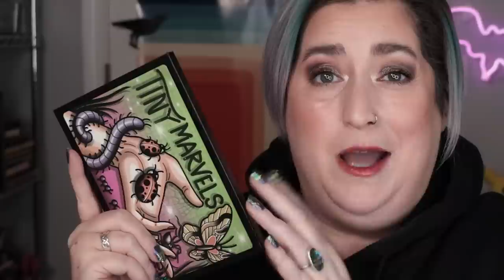AGE 20s SIGNATURE ESSENCE BB CC CREAM | Dry Skin Review & Wear Test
Today I’m checking out a darling in the Amazon makeup world, the Age 20's Signature Essence BB & CC Cream SPF 50 ("moisture" version) in shade 23. See how it applies and wears on dry, maturing skin over 40. All products linked below!

Try a demo of the Roll-A-Look app and see how it works (demo with 2 palettes):

Age 20's Signature Essence BB & CC Cream SPF 50 in shade 23 - $38 for 2 cushions and compact

Age 20’s claims to be a cruelty free brand but I could not confirm that. Check out Phyrra.net for my favorite cruelty free brand list

FREE MINI-COURSE on how to choose the best foundations for dry skin

FOUNDATION & CONCEALER FEST MASTER LISTS! All of the foundations and concealers I’ve reviewed, ranked and searchable:

As always, my foundation review inspiration originally came from Taylor Wynn (the artist formerly known as ThaTaylaa), the best foundation reviewer on YouTube

I’M WEARING:
NAILS
Evening Sky and Total Celt-down by Color Street - 100% real dry nail polish strips – no dry time, no smudges, no heat or tools needed, and made in the USA! We’re international – US & Canada – and launching in Germany April 2023! Hop into my Facebook group

Age 20's Signature Essence BB & CC Cream SPF 50 in shade 23
Benefit Hoola Bronzer
Benefit Wanderful World Blush in Shellie

EYES
MAC Pro Longwear Paint Pot in Painterly
Sydney Grace x Mel Thompson Tiny Marvels eyeshadow palette
Lawless One and Done Volumizing Mascara
Lawless Shape Up Soft Fill Brow Pencil in Pecan Lawless Hold Up Soft Set Creamy Eyebrow Wax in Med/Dark
KVD Tattoo Pencil in Trooper
Elf Brow Lift

QUIRKY CREATORS – my handcrafted company! Soaps, shampoo bars, earrings, and more

BANISH Skin Care & Dermarolling Stamp - $5 off every $50 with code GOOW

GOOW Amazon Favorites

SOCIALS!

Snail Mail
Shelly Hokanson
McGaheysville VA 22840

EQUIPMENT
Fancy Canon camera & lens
Fancy microphone
Fancy studio light
Fancy ring light
Fancy software
(lol none of it is fancy)

ABOUT ME:
My name is Shelly and I’m a 48-year-old web geek that jumped off the deep end into the makeup and beauty world. I’ve got normal to dry skin, fine lines, and hyperpigmentation caused by sun damage. Cameo appearances by my rescue cats Daffy, Polly, Ziva, and Charlie (all girls).

I purchase most products shown on my channel myself. Occasionally I receive PR. PR products were sent to me free of charge with no obligations to review them, unless otherwise noted. All opinions are honest and my own. I appreciate your support of my channel!